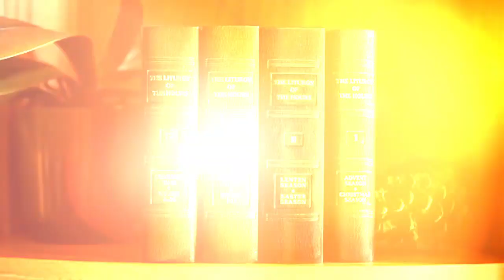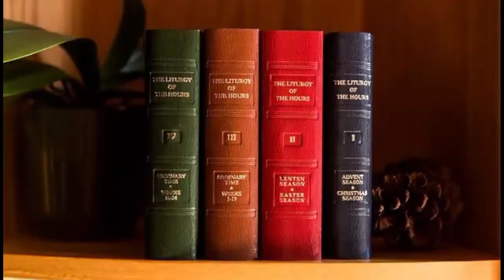Sat Nov 05, 2022, Evening Prayer 1 (Vespers), Liturgy of the Hours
VOL4 of 4, LoH Week:4, EP I (Psalter-1082 Seasons-500)+++
Ant 1: Psalter-1082,
Ps 1: Psalter-1082,
Ant 2: Psalter-1083,
NT Cant-Psalter-1083,
Ant 3: Psalter-1084,
Ps 2: Psalter-1084,
Reading: Psalter-1085,
Responsory: Psalter-1085,
Canticle Mary: Seasons-500,
Intercessions: Psalter-1086,
Closing: Seasons-500